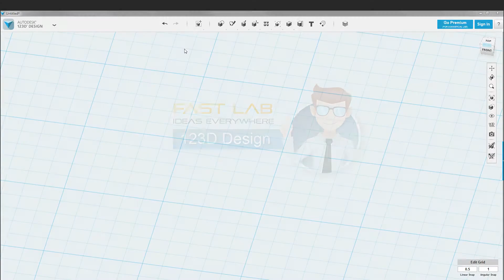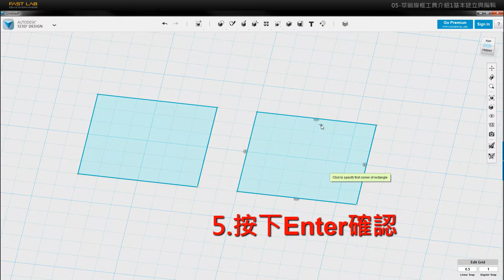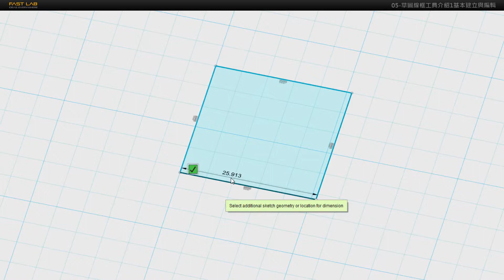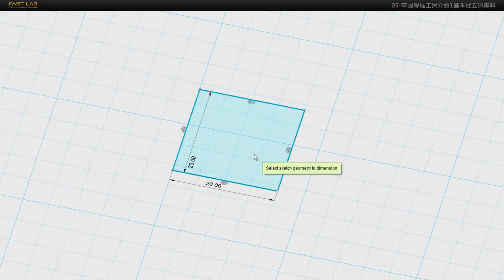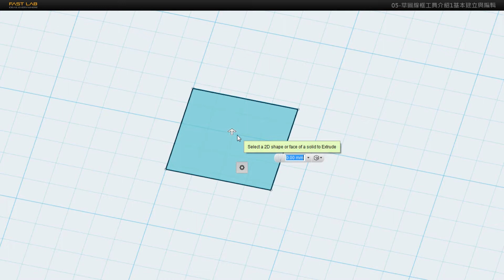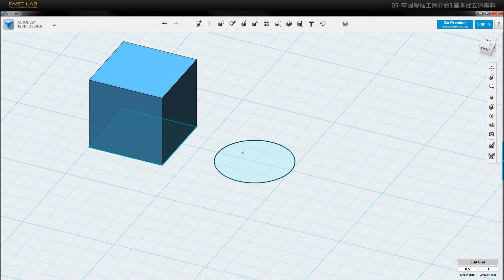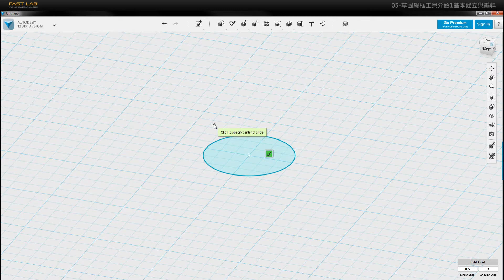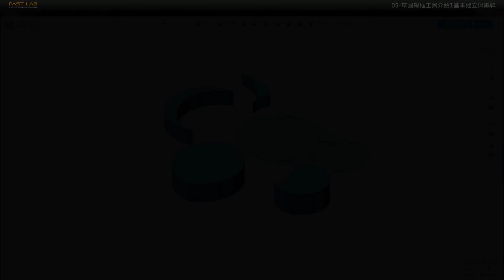05-草圖線框工具介紹1基本建立與編輯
123D Design是一套免費的3D軟體，是Autodesk發行於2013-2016的軟體，雖然它已經不再提供更新下載，但123D Design它仍然是目前適合入門3D建模的好軟體，適合國小高年級(進階)國中(入門、進階)，高中(非本科進階，本科入門)的好軟體。本系列入門教學一共25集，喜歡123D Design的朋友一定不能錯過。

目前僅提供PC版下載